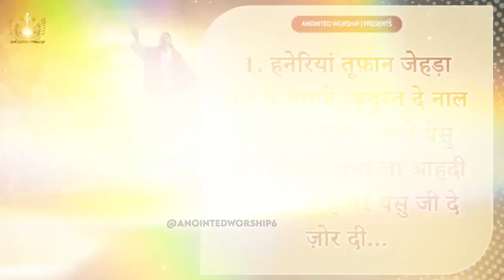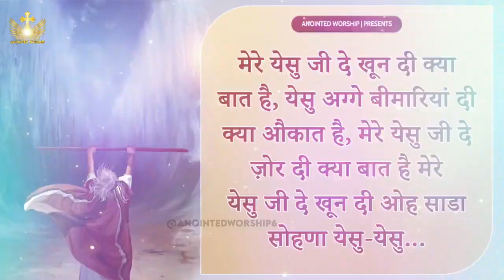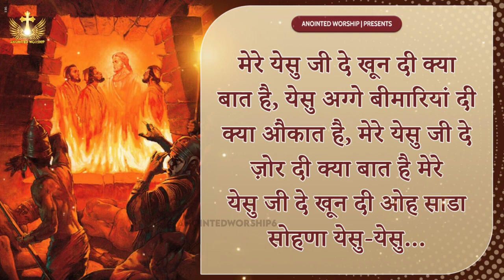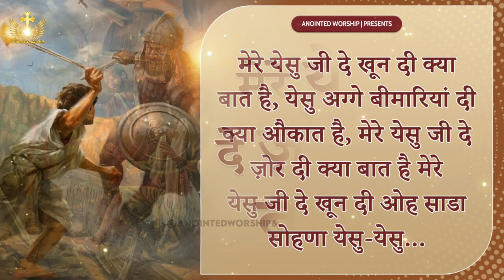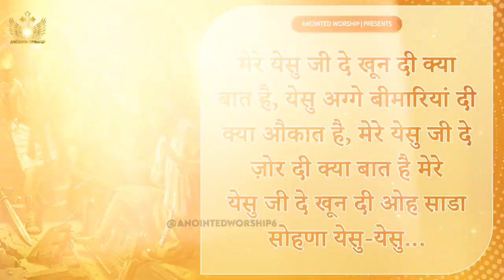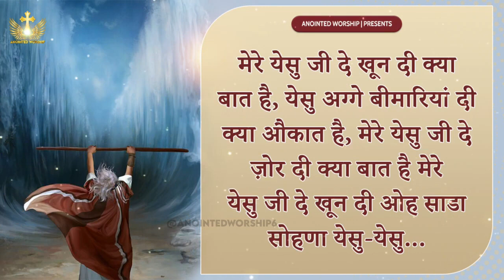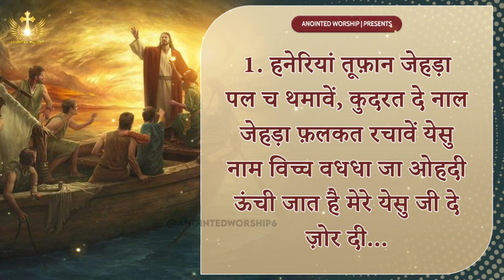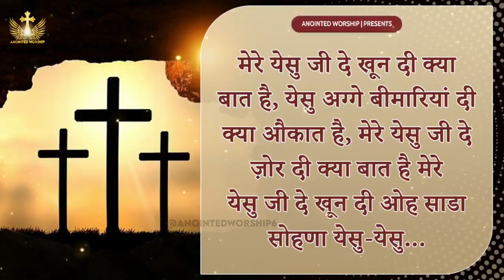मेरे येशु जी दे|| MERE YESHU JI DE|| WORSHIP SONG